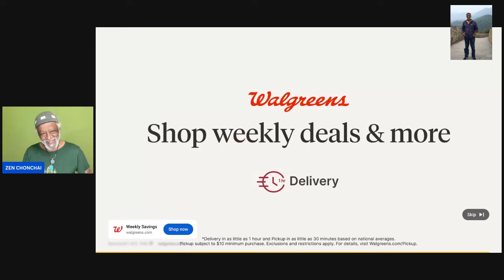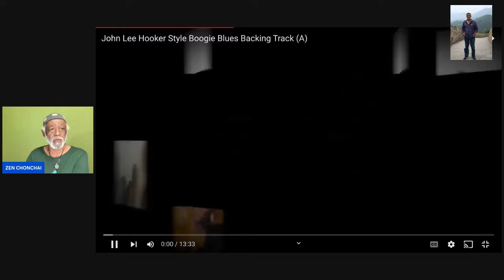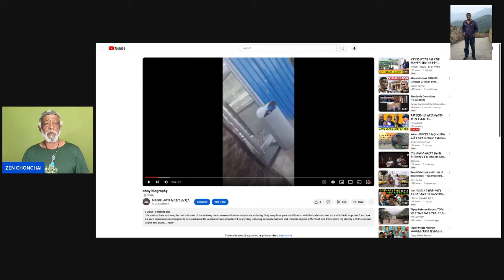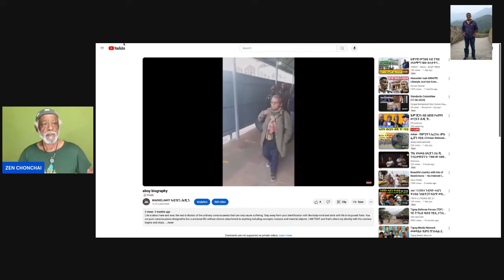SEBHAT NEGA 86/87 THE WORLD RECORD HOLDER FOR SMOKING